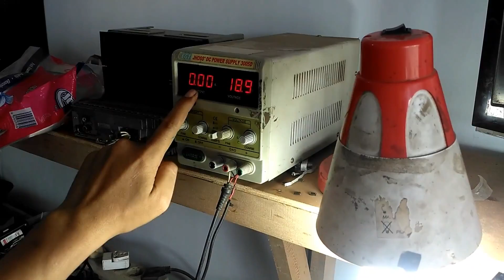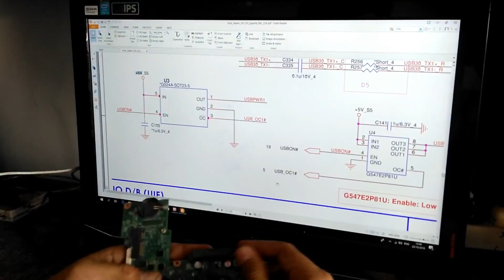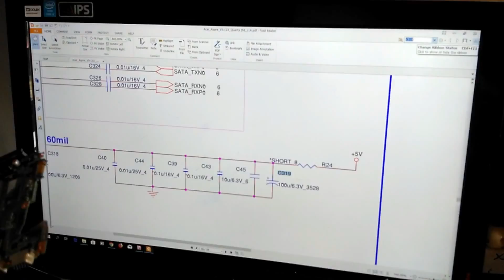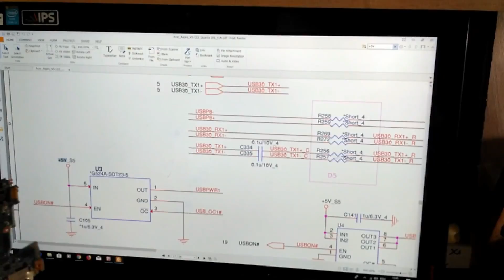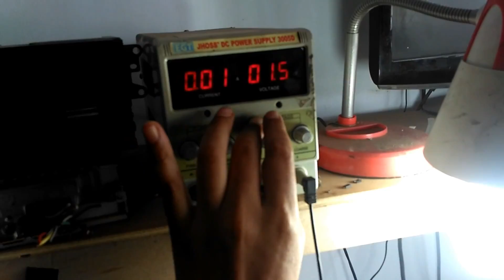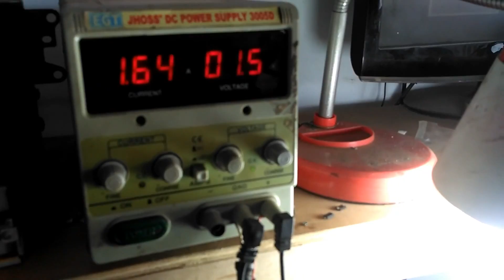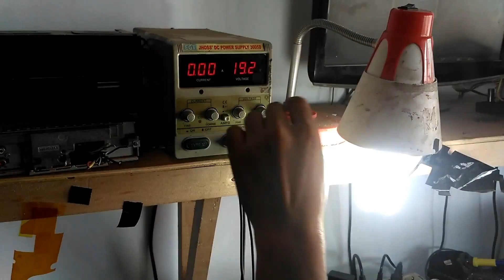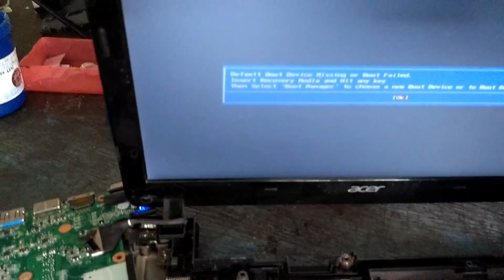Acer v5 123 matot NNVLOG 23 10 18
HARAP BERHATI HATI KETIKA MENNYUNTIK TEG , DI WAJIBKAN HARUS TAU TEG MAX KOMPONEN, DALAM KASUS INI TEG HDD 5V, CUKUP KITA GUNAKAN TEG 1,5V